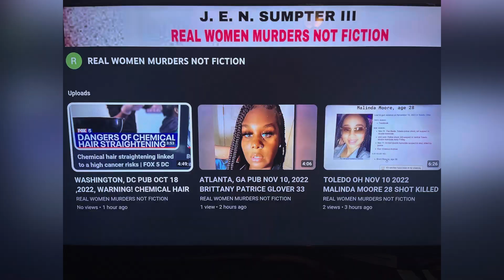WOMAN STOPS HOME INVASION BY OPENING FIRE ON 4 SUSPECTS ON JUL 15, 2023 PHILADELPHIA, PA GET ARMED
LADIES GET ARMED!!! WOMAN STOPS HOME INVASION BY OPENING FIRE ON 4 SUSPECTS ON JUL 15, 2023 PHILADELPHIA, PA  GET ARMED!!!

YOUTUBE.COM/@REALWOMENMURDERSNOTFICTION9264